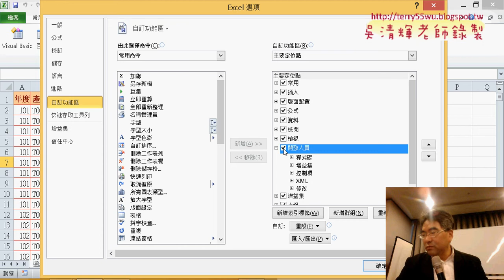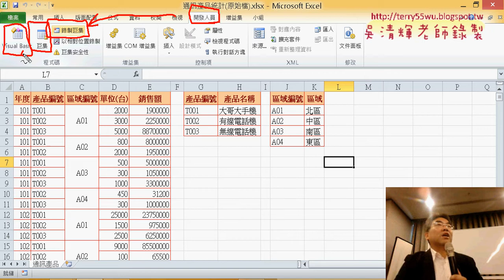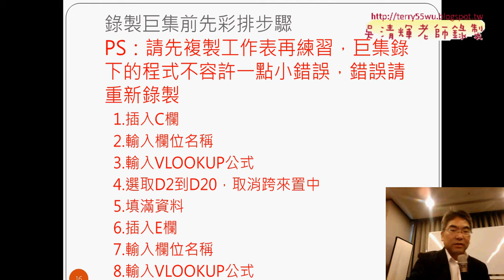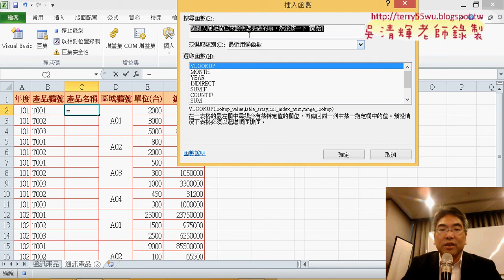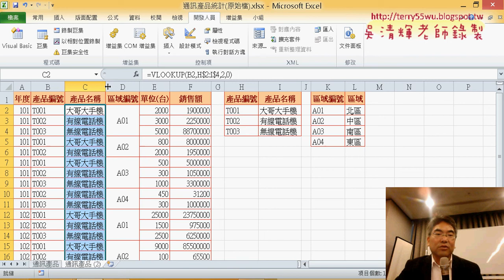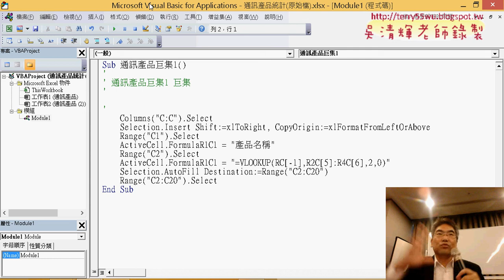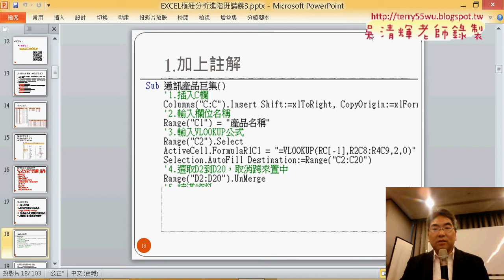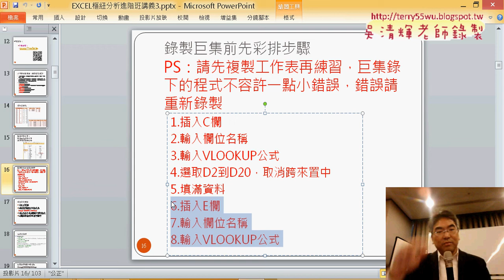02 錄製巨集第一段修改與執行